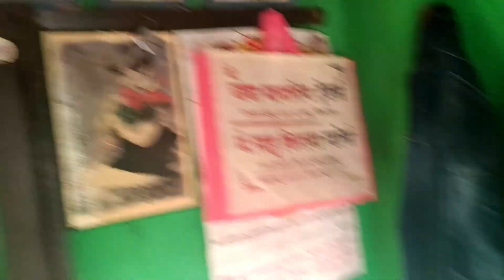धान लुवाई में मोर हालत खराब होगे 😥 | धान कटाई में मस्ती पड़गे मोला महंगा 😭 Village Boy | Sagar Sahu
Sagar Kumar Sahu
From - Nagar Kohara (Chichola)
            Rajnandgaon [C.G.] India